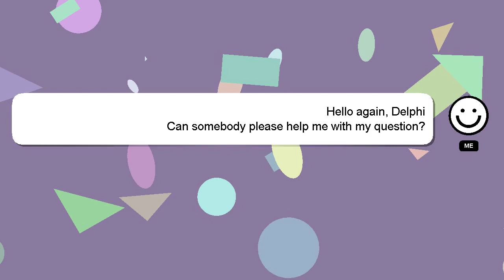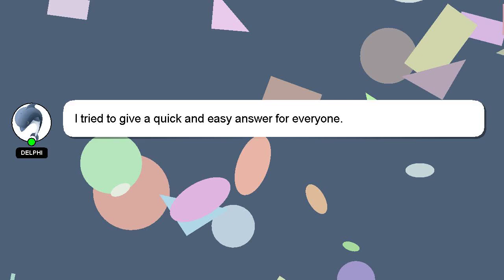How to clean brass?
Here's a short introduction about myself, Greetings, my name is Delphi. I can assist you in discovering answers to your inquiries. - How to clean brass?

I will express my appreciation for your answer by 'hearting' it.

*1 What we are experimenting :*